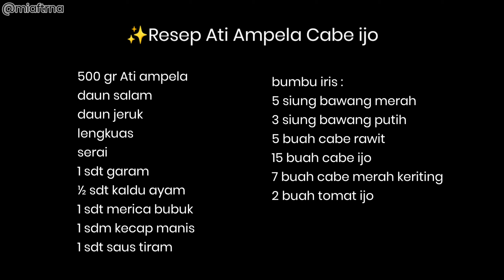PUNYA ATI AMPELA ? MASAK INI AJA ‼️ ENAK BANGETT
Ati ampela cabe hijau salah menu masakan harian yang enak banget, caramembuat ati ampela cabe ijo ini pun juga mudah banget. buat kalian yang suka sama ati ampela wajib banget cobain resep ini.

ati ampela cabe ijo
500 gr Ati ampela
daun salam
daun jeruk
lengkuas
serai
1 sdt garam
½ sdt kaldu ayam
1 sdt merica bubuk
1 sdm kecap manis
1 sdt saus tiram

bumbu iris :
5 siung bawang merah
3 siung bawang putih
5 buah cabe rawit
15 buah cabe ijo
7 buah cabe merah keriting
2 buah tomat ijo

jangan lupa recook ya teman-teman 🥰

terima kasih yang udah nonton